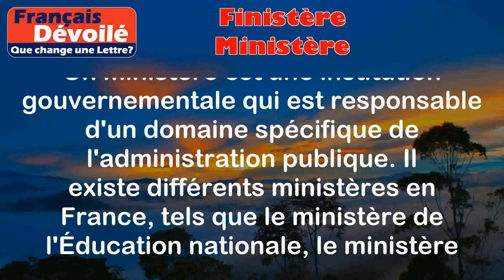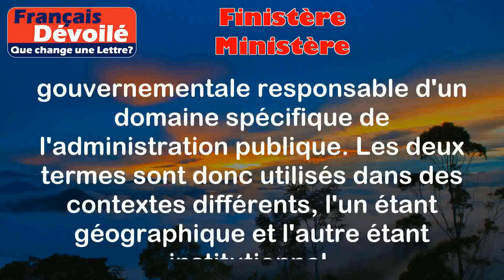Finistère et Ministère (Une Lettre)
Finistère:
Le Finistère est un département situé dans la région de Bretagne, en France. Il tire son nom du terme breton "Penn ar Bed" qui signifie "extrémité de la terre". Le Finistère est connu pour ses côtes sauvages et ses paysages maritimes.

Exemples:
- J'ai passé mes vacances d'été dans le Finistère et j'ai adoré me promener le long des plages.
- Le phare d'Ar Men est situé au large de la pointe du Finistère.

Ministère:
Un ministère est une institution gouvernementale qui est responsable d'un domaine spécifique de l'administration publique. Il existe différents ministères en France, tels que le ministère de l'Éducation nationale, le ministère de la Santé, etc.

Exemples:
- Le ministère de l'Intérieur est responsable de la sécurité intérieure du pays.
- Le ministère de la Culture est chargé de promouvoir les arts et la culture en France.

Différence:

La principale différence entre "Finistère" et "Ministère" est que le Finistère fait référence à un département géographique spécifique en France, tandis que le ministère fait référence à une institution gouvernementale responsable d'un domaine spécifique de l'administration publique. Les deux termes sont donc utilisés dans des contextes différents, l'un étant géographique et l'autre étant institutionnel.